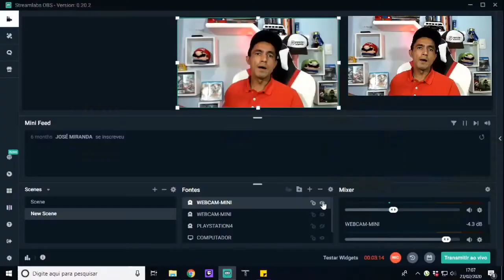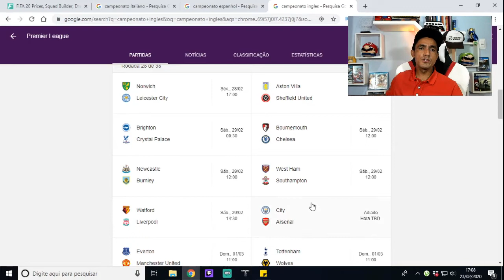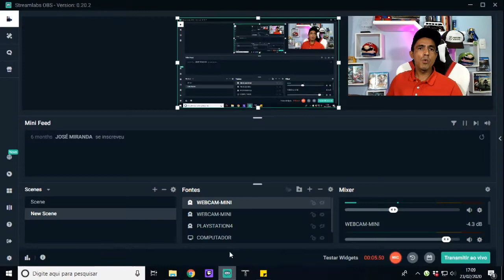Dicas de Trade Para Ganhar Coins Com Grandes Confrontos Semana 24 - Fifa 20 UT!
SEJA NOTIFICADO DIRETAMENTE NO SEU WHATSAPP SEMPRE QUE A LENDA COMEÇAR UMA LIVE OU POSTAR CONTEÚDO NOVO... Salve galera, beleza? Lázaro Gamer aqui para mais um conteúdo de Fifa 20 Ultimate Team e nesse vídeo vamos falar sobre grandes confrontos semana 24. Irei compartilhar diversas dicas para você ganhar muitas coins, confira!